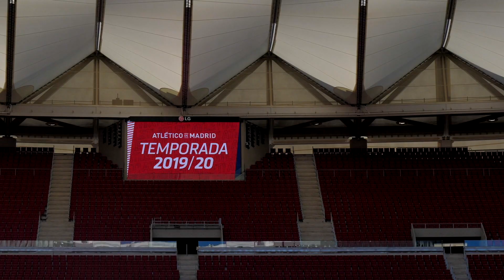La foto oficial del Atlético de Madrid para la temporada 19-20